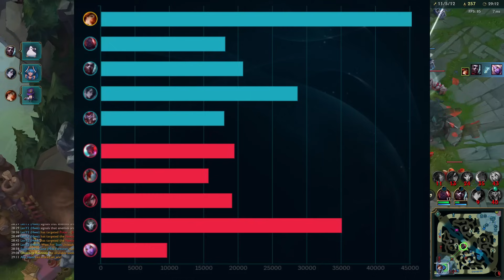Summersummer Miss Fortune [Challenger Build] Season 14 Edition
The first session is completely free, since its goal is to find out whether the coaching program is actually the right thing for you.

Also, booking only makes sense for people who actually want to climb and play lots of ranked. Please don't take booking slots away from other people if you don't really care about climbing Elo.